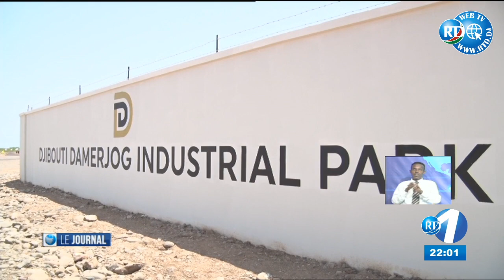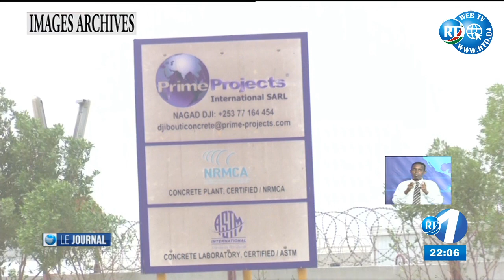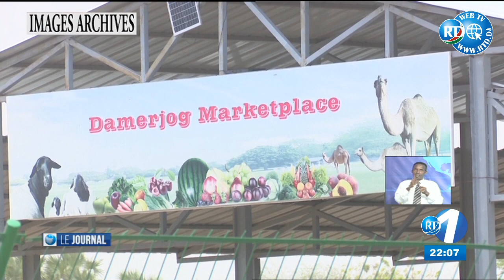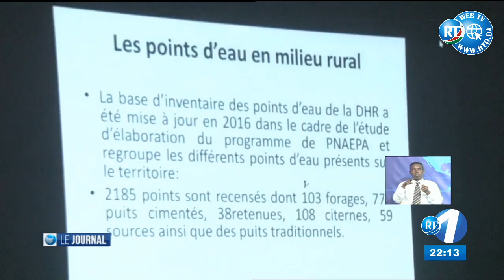Journal en Francais du 02/09/2020